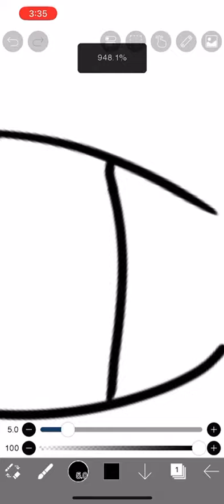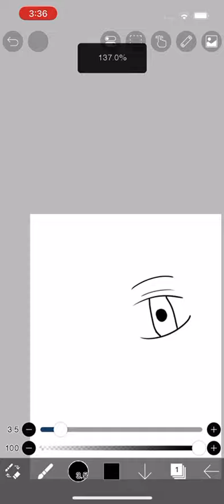Doing eyes be like.￼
Please, no hate, and please don’t steal ￼